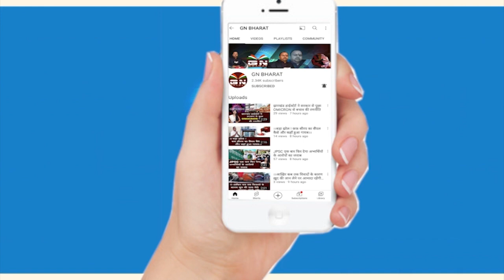पूर्व CM रघुवर दास को बहनों ने बांधी राखी, लंबी उम्र की कामना की